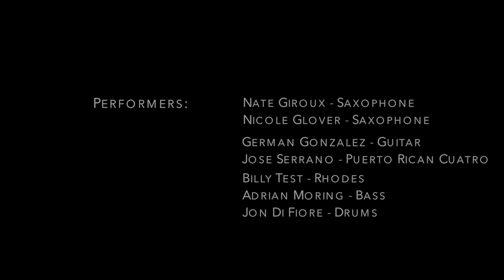What We've Left Behind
Nate Giroux - Saxophone
Nicole Glover - Saxophone
German Gonzalez - Guitar
Jose Serrano - Puerto Rican Cuatro
Billy Test - Rhodes
Adrian Moring - Bass
Jon Di Fiore - Drums